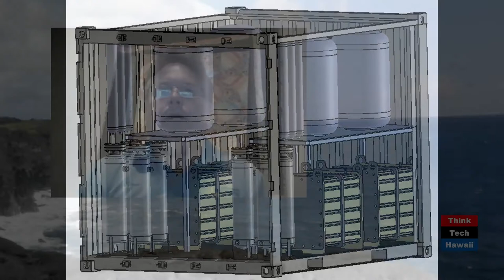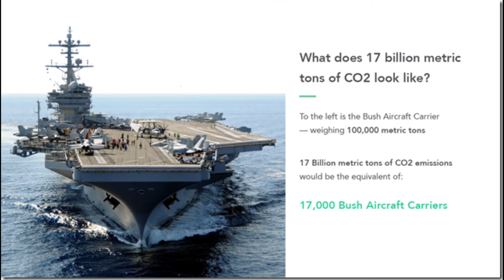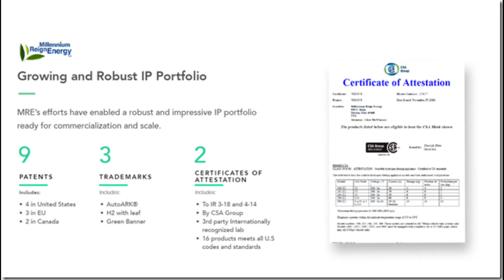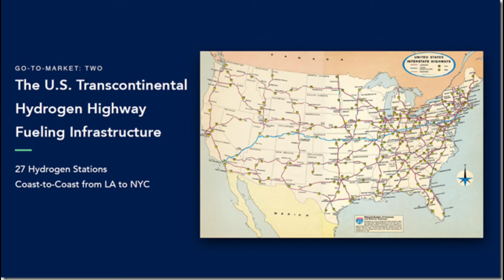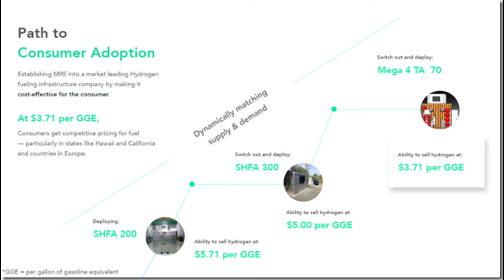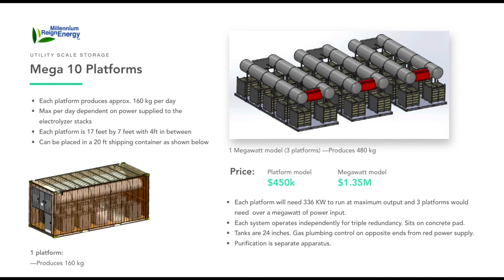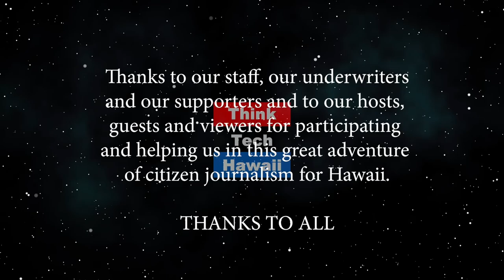Small Hydrogen Goes Big! (Stan the Energy Man)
Small Hydrogen start-up makes a big impact on clean energy.  Chris's company started out on his kitchen table, and now he's engaged in discussions with internations codes and standards teams and large international hydrogen stakeholders, but it's been too long since we had an update.  So today we'll catch up with MRE! The host for this episode is Stan Osserman.  The guest for this episode is Chris McWhinney.